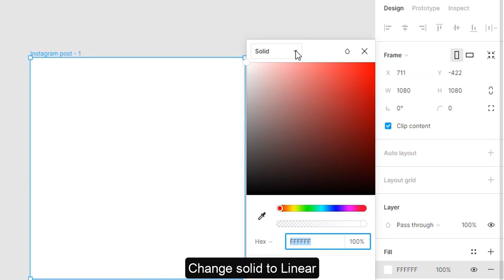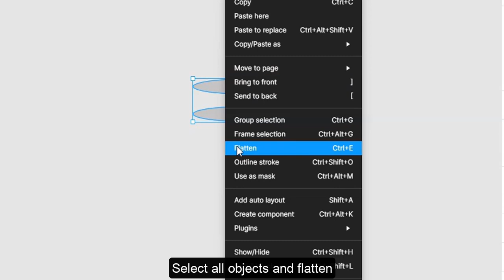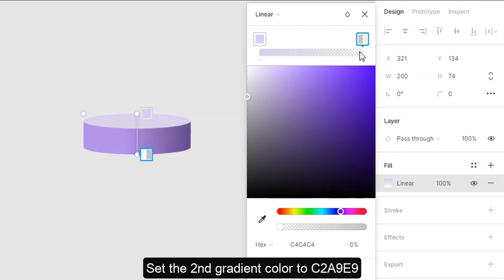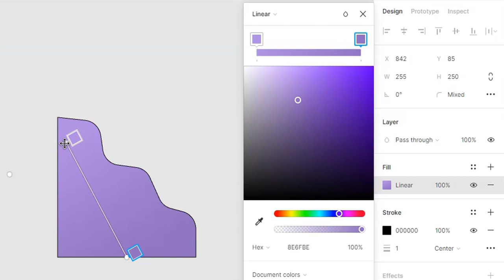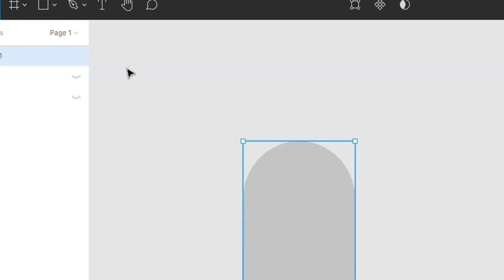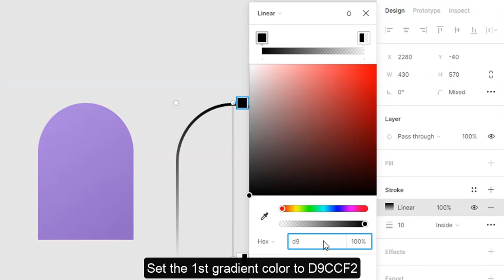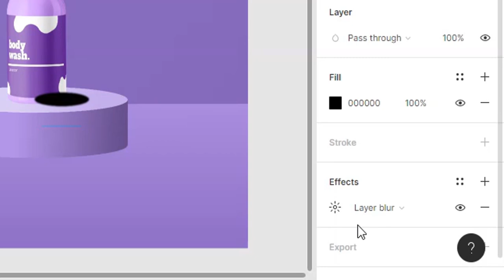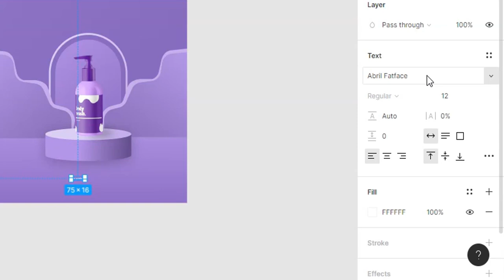Product Social Media Design || Figma Tutorial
In this tutorial video, I am going to share you get to learn how to design product social media in Figma Design.